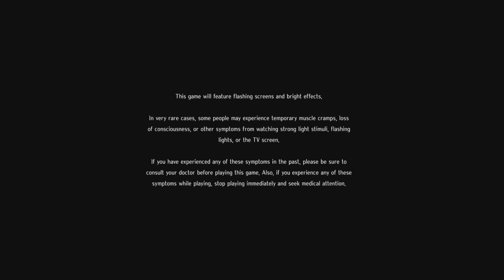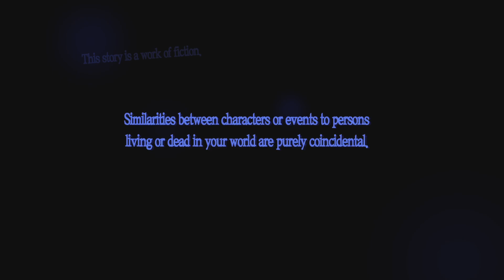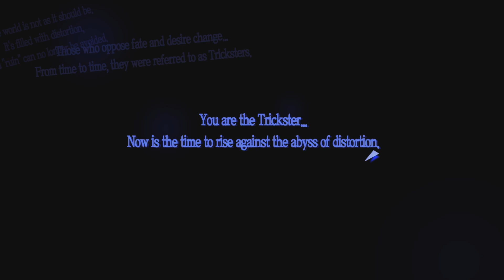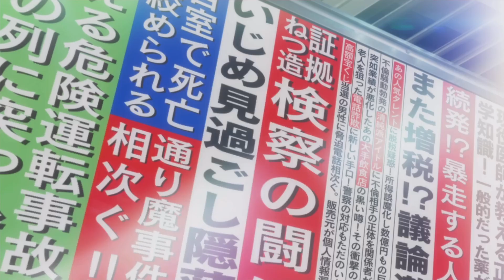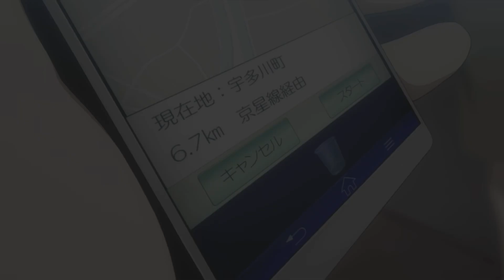Persona 5 Royal Part 01 - Begin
*Japanese Voices*

Just Started

*Timeline*
0:00 Boot Up
0:37 Anime Opening (Colors Flying High)
2:13 Settings
3:21 Game Start
4:04 Interrogative
7:57 New Home
19:11 Velvet Room
23:02 School Sign Up
35:37 4/11 Going to School